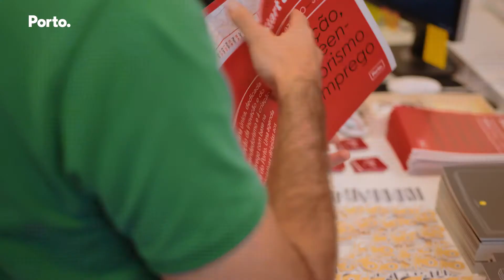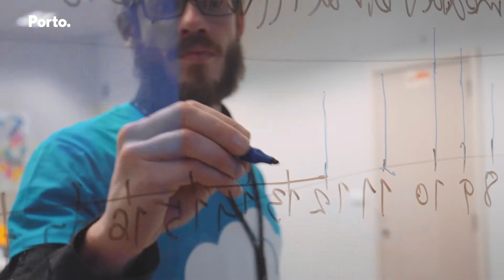Start & Scale Week 2017 in Review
Start & Scale Week 2017 by ScaleUp Porto.